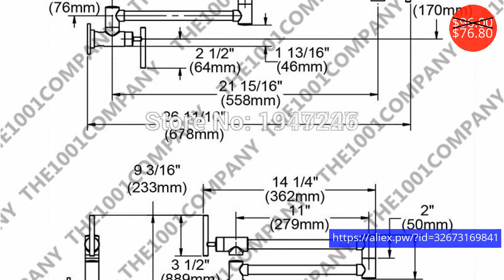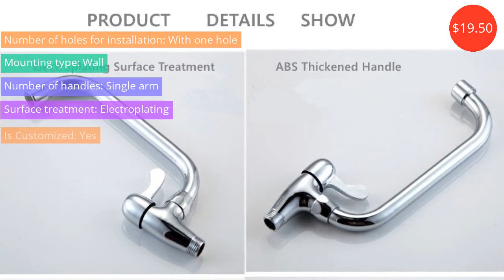Kitchen Fixture $5.99 - $81.59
Кухонные Приспособления $5.99 - $81.59

100% Solid Brass High Quality Single Cold Single Hole Pot Filler Tap Wall Mount Kitchen Faucet In Chrome Nickel Brush Alba Black
Price: $96.00
Discounted price: $76.80

Brass Kitchen Faucet Black Brass Faucet 360 Degree Swivel Single Hot And Cold and Water Handle Sink Vintage Kitchen Mixer Tap
Price: $61.75
Discounted price: $32.11

FACIIO  Water Purifier Drinking Kitchen Faucet Mixer Water Filter Healthy Faucet Tap with spray head 2-fauction Hot and Cold Tap
Price: $101.50
Discounted price: $55.83

Single Handle High Arc Brushed Nickel Kitchen Faucet, Single Level Stainless Steel Kitchen Sink Faucets with Pull Down Sprayer
Price: $49.99

High Quality New kitchen faucet antique black brass 360 degree water mixer sink mixer tap wash basin faucet oil rubbed bronze
Price: $86.50
Discounted price: $56.23

GAPPO kitchen faucet white kitchen sink faucet water sink crane tap brass water mixer tap bathroom torneira para cozinha
Price: $114.92
Discounted price: $57.46

faucet aerator faucet adapt
Price: $7.39
Discounted price: $5.99

GAPPO kitchen mixer tap kitchen water filter faucet 304 stainless steel kitchen faucet   drinking water kitchen faucets
Price: $169.98
Discounted price: $81.59

Kitchen Faucets Silver Single Handle Pull Out Kitchen Tap Single Hole Handle Swivel 360 Degree Water Mixer Tap Mixer Tap 866001
Price: $121.80
Discounted price: $54.81

Kitchen Faucet Tap 1 Hole Single Handle Single Cold Water Faucet Tap Low Price Supporting to Mixed Batch of Tap Traditional Type
Price: $19.50